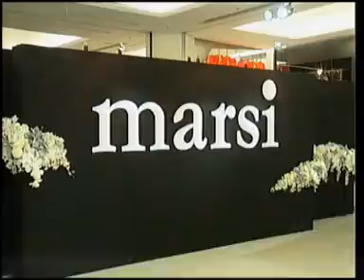28FEB10 THAILAND's NEWS 2of4; PART2